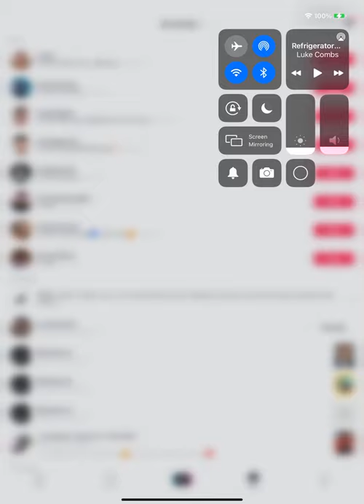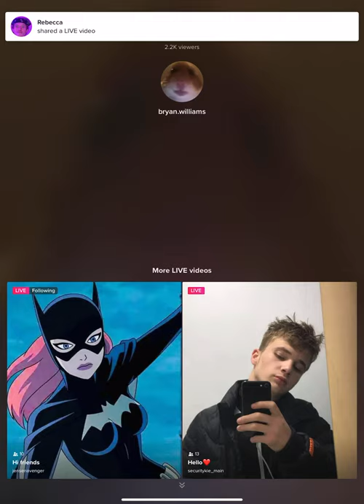Bryan’s Live 22/04/21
Follow Bryan’s Socials